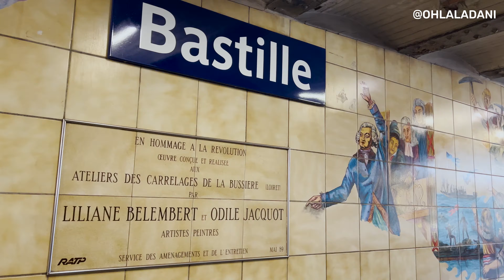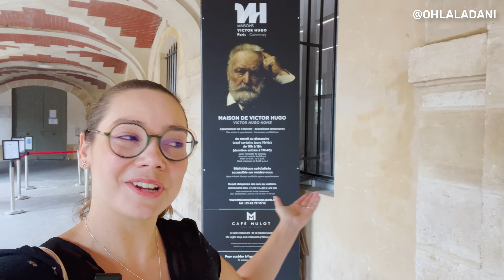VISITANDO A PLACE DES VOSGES E A CASA DO VICTOR HUGO EM PARIS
Acho que depois desse vídeo você vai querer colocar o Place des Vosges no teu roteiro. Você sabia que ela é uma praça histórica, considerada uma das praças mais antigas e bonitas da cidade. Sua arquitetura remonta ao século XVII e apresenta um estilo bem específico e único da sua época.

A praça é cercada por elegantes edifícios de tijolos vermelhos e telhados de ardósia. Cada edifício possui arcadas no térreo, criando uma galeria contínua ao redor da praça. Essas arcadas abrigam lojas, restaurantes e galerias de arte. E eu te garanto que as galerias de arte que estão na Place des Vosges são perfeitas para visitar. Quer uma indicação marota de restaurante?? Carette pâtisserie !! Indicação para aqueles que se dedicam a ler nossas descrições aqui 🥰🤗🤩

Um dos destaques da Place des Vosges é o Museu Victor Hugo, localizado no antigo apartamento do famoso escritor francês. O museu exibe objetos pessoais, manuscritos e pinturas relacionadas à vida e obra de Victor Hugo. É uma oportunidade única para conhecer mais sobre o que eu ouso dizer que é o escritor mais famoso e importante da França.

Coloque no seu roteiro como ponto de descanso, para apreciar a beleza da arquitetura histórica, passear pelos jardins bem cuidados e desfrutar da atmosfera tranquila e charmosa. É um lugar imperdível para quem deseja explorar a rica história e cultura de Paris.

Separamos o vídeo com os capítulos para sua melhor experiência:

0:00 Introdução
1:17 Place des Vosges
2:56 Casa do Victor Hugo
4:01 Feira de Rua

Loja l